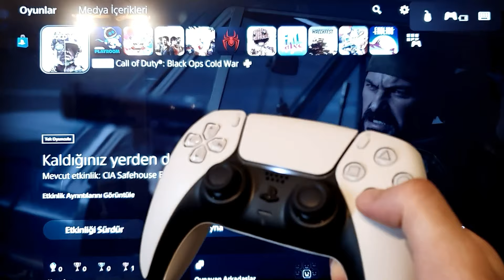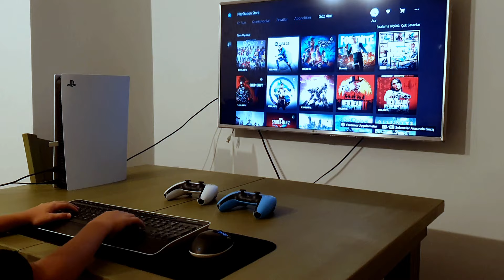Sony Playstation 5'e Klavye ve Fare Bağlamayı ve Oyun Oynamayı Test Ettik!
Bu videomuzda PS 5'e Kablolu ve kablosuz klavye ve fare bağlamayı ve oyun oynamayı test ettik!

Play Station PS5'e fare nasıl bağlanır?
Play Station PS5'e klavye nasıl bağlanır
Play Station PS5 te klavye ve fare ile oyun nasıl oynanır?

Hoşçakalın.